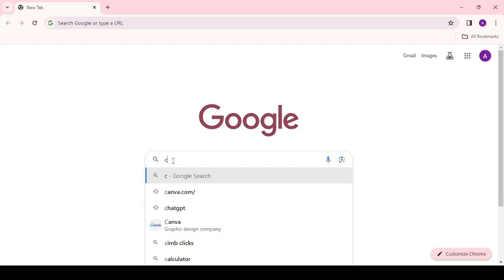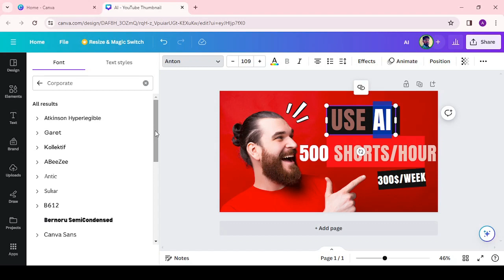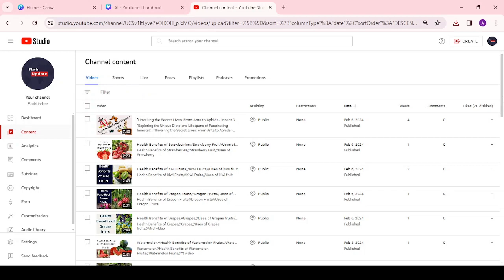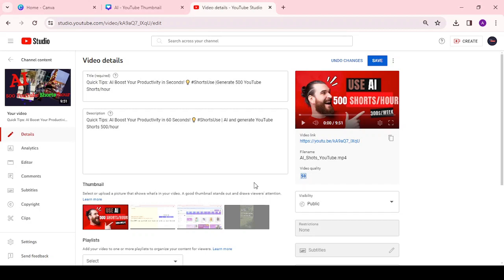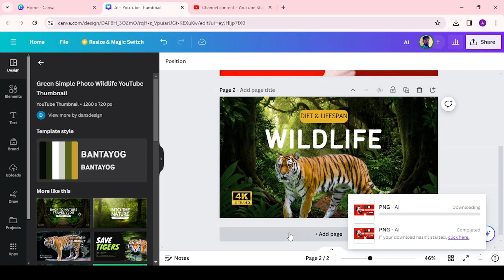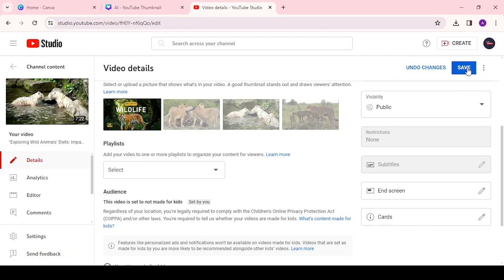YouTube Thumbnail | Create Thumbnail using AI | AI magic